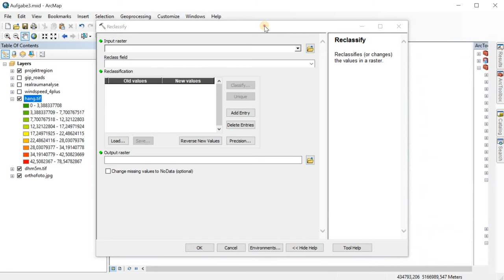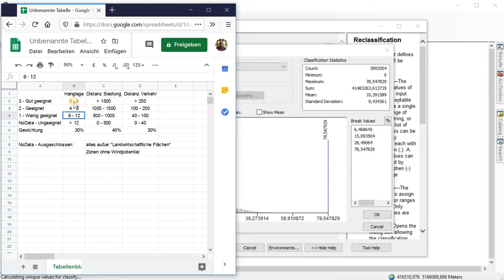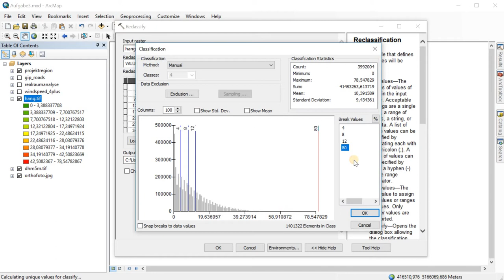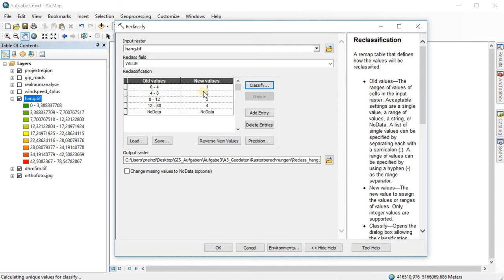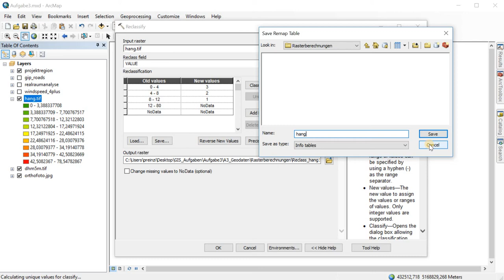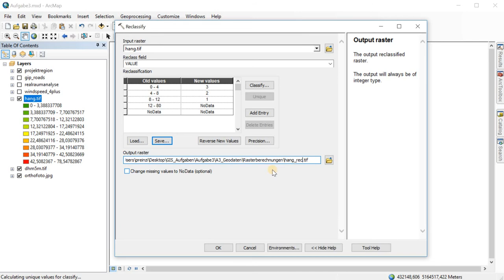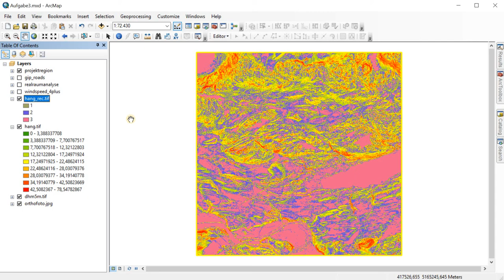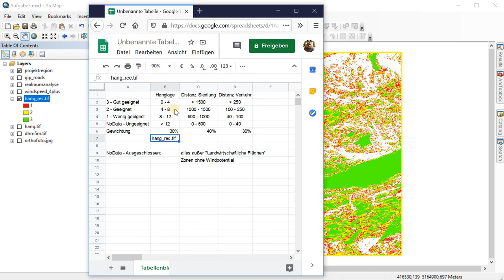BOKU GIS Infos: Nutzwertanalyse [Teil 3] Reklassifikation